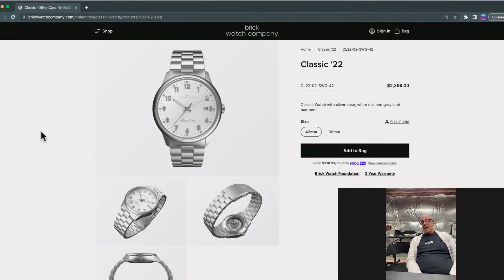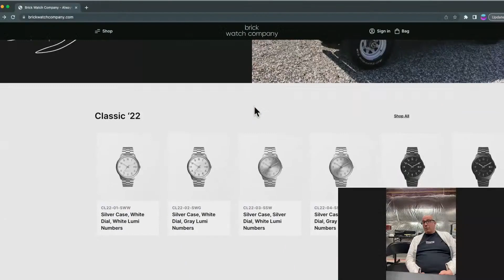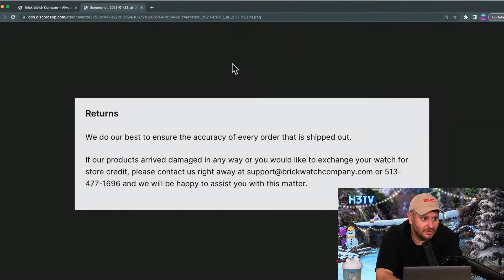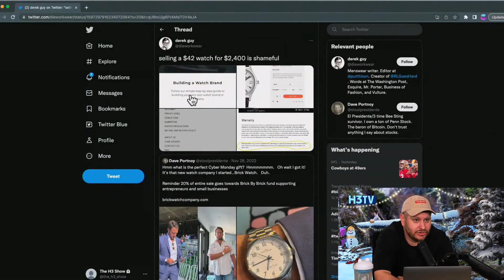More Than You Want To Know About Watches From The Tiktok Watch Expert John Buckley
The H3 Podcast discusses the fascinating world of TikTok watch expert John Buckley. They explore the underground bunker Buckley has built to store his watches, the humidity levels needed to keep them in good condition, and the business of finding specific watches for clients. They also discuss Buckley's rise to fame on TikTok and the various projects he has been involved in.

This clip has been offered as a part of the H3 Clips Industrial Complex. The content is satire.

Clipped from H3TV 63